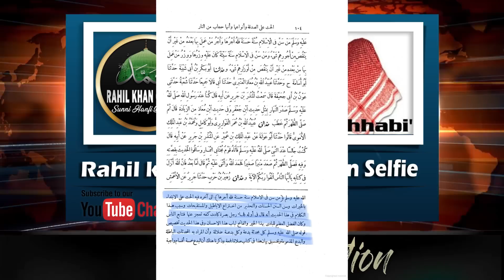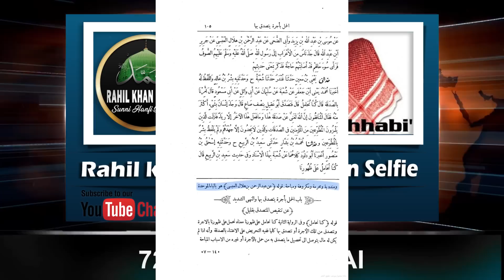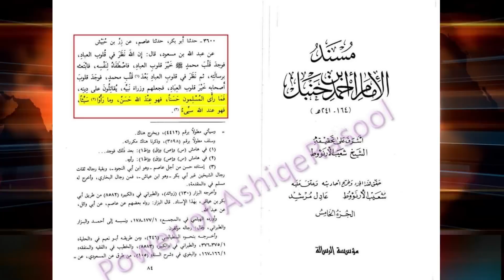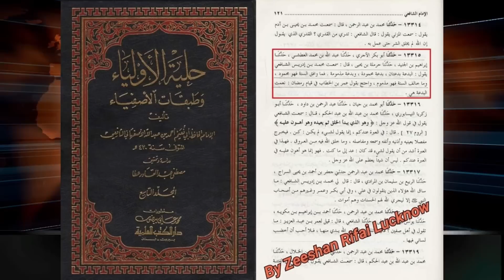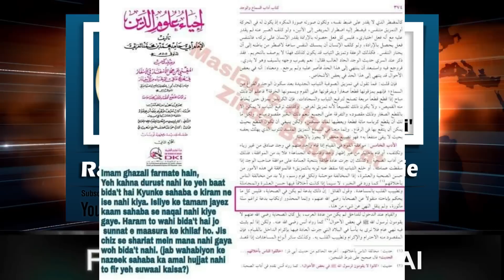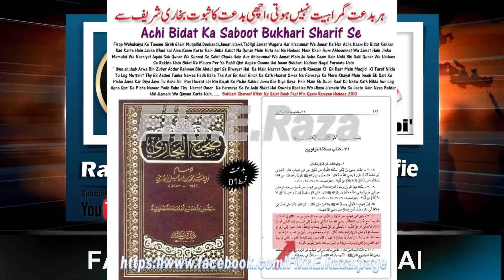|| EK SELFIE KI ISLAH KI KOSHISH ||